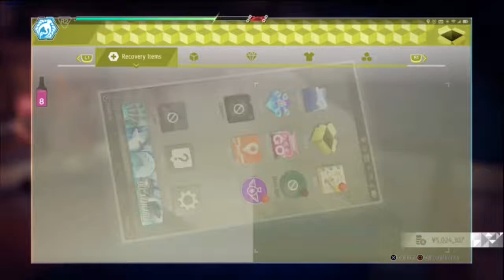Judgment - Kyohei Hamura Boss Fight (Legend)